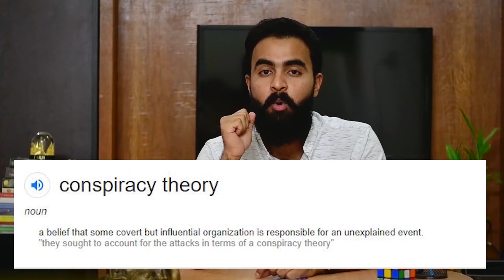ഹിറ്റ്ലറുടെ മരണത്തിനു പിന്നിലെ ഞെട്ടിപ്പിക്കുന്ന രഹസ്യങ്ങൾ - Conspiracy Theory behind Hitler's Death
Is the story of Hitler & wife Eva Braun committing suicide in Germany is a HOAX. ?

Also, kindly comment your opinions about MY FIRST YOUTUBE VIDEO.

If u love Tharakan's Talk,then follow and connect Tharakan's Talk in Instagram
and if you like Tharakan from Tharakan's Talk, then he is here..😜